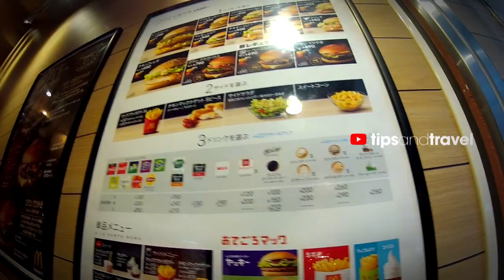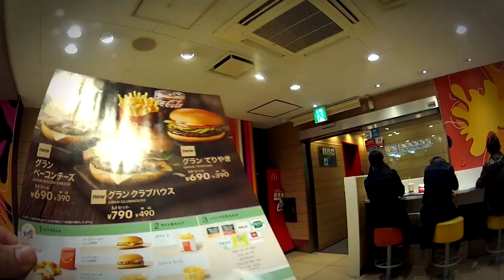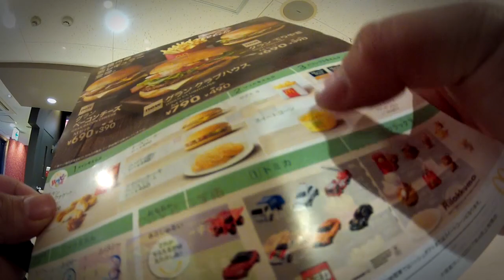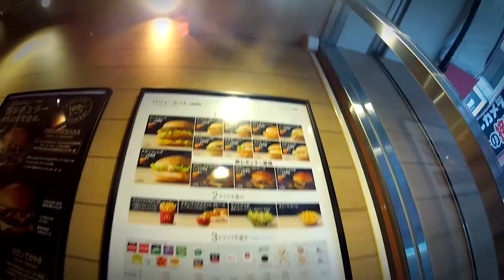Visitando un McDonalds en Tokio, JAPÓN 🇯🇵 - TipsandTravel